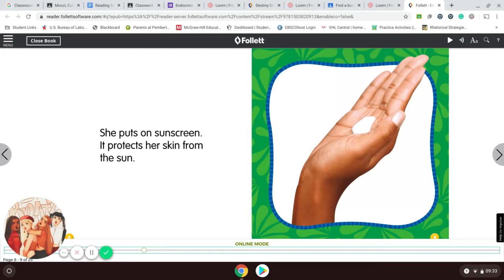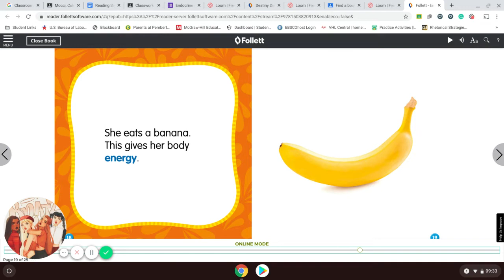Emily goes to the Park by Kerry Dinmont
Read by Elissa Kirtley